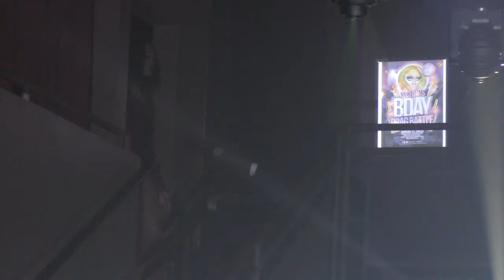Chanel Banks Last Bitch Standing Friday August 21st 2015 at 340nightclub in Pomona California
Sign Up for Last Bitch Standing Drag Competition by emailing: PLEASE include YOUR PHOTO, NAME, DRAG NAME, PHONE# & Date you wish to perform!